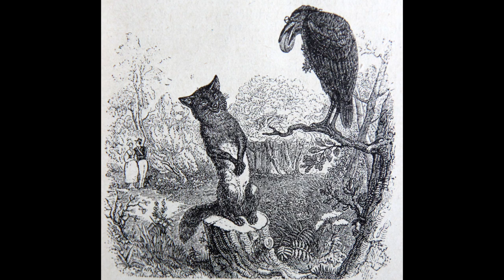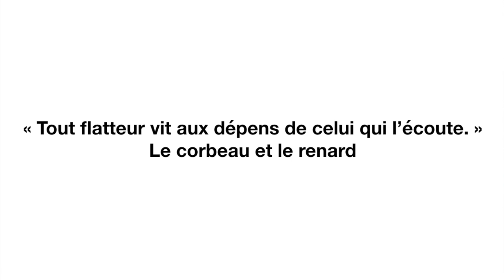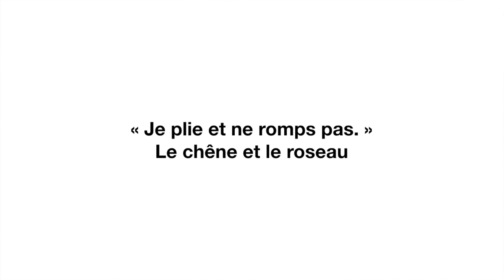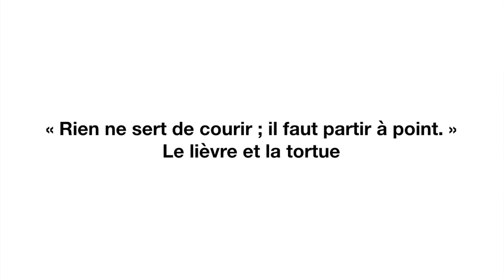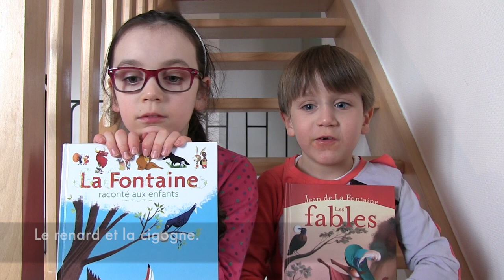Jean de la Fontaine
Aujourd'hui, nous parlons de Jean De La Fontaine ;-)